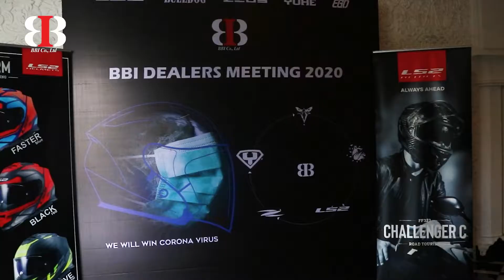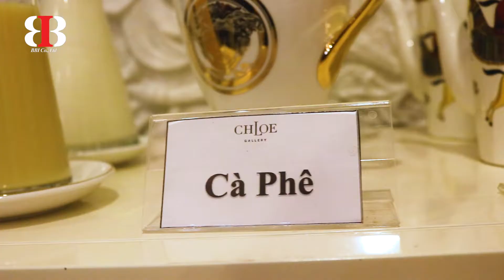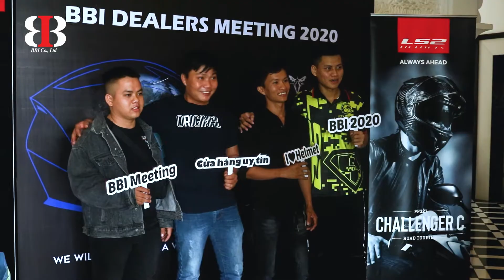BBI DEALERS MEETING 2020 ngày 1&2 - BBI.VN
Hội Nghị khách hàng ngành mũ bảo hiểm 2020
Đơn vị tổ chức sự kiện: BBI convention
Trực thuộc: BB International Co., Ltd
Đơn vị chuyên nhập khẩu phân phối mũ bảo hiểm,
đồ bảo hộ cho người đi xe gắn máy, mô tô.
Thương hiệu phân phối độc quyền : YOHE, LS2, ZEUS, BULLDOG, EGO
Cty TNHH Xuất Nhập Khẩu BB Quốc Tế
* Add:  Số 01 Ba Tơ, Phường 7, Quận 8, thành phố Hồ Chí Minh